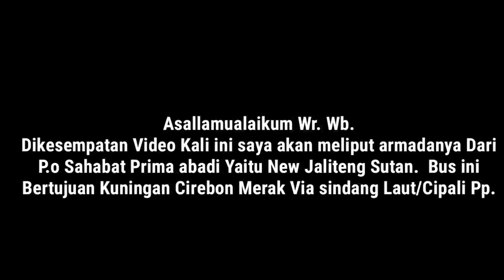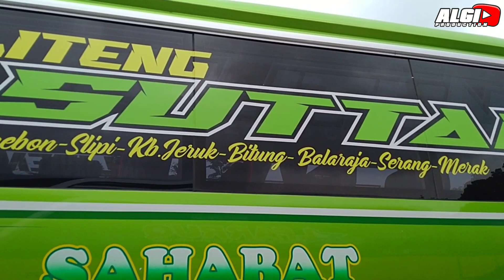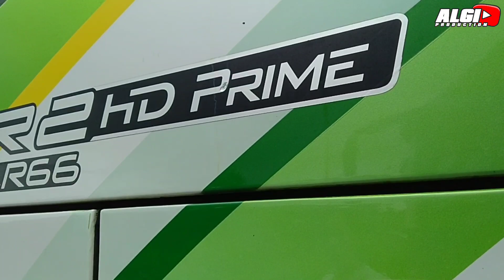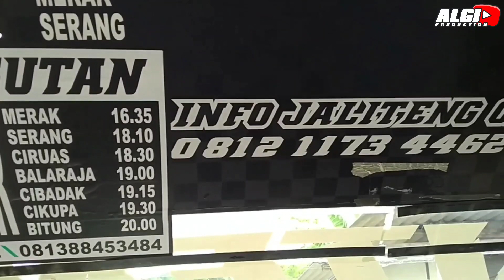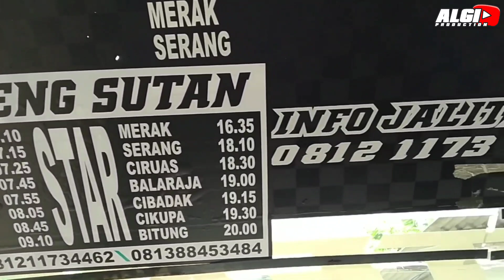TERBARU!! LINE KUNINGAN - MERAK VIA SINDANG LAUT !! NEW JALITENG SUTAN 02 P.O SAHABAT PRIMA ABADI